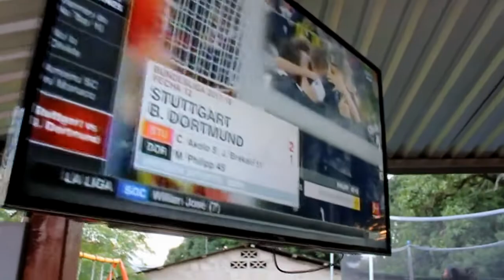DYC SPORT BAR